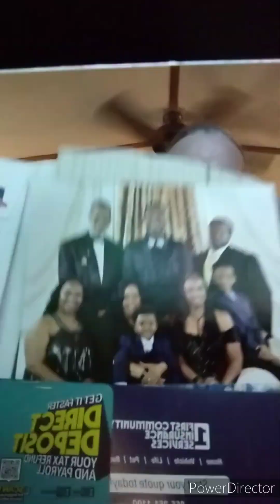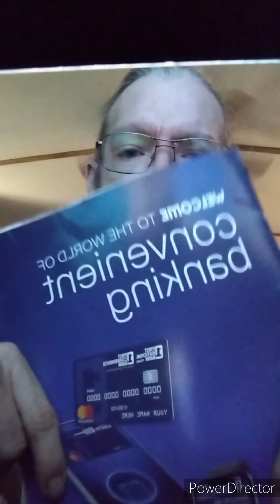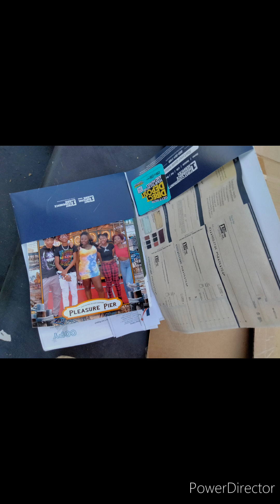Pt2 of "Let's Go Clean This Mess".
People really make me angry... Let me catch someone dumping trash like this somewhere... The police will have the easiest arrest they've made...